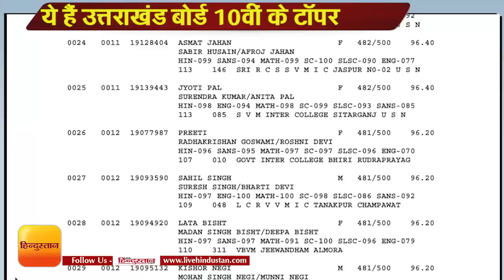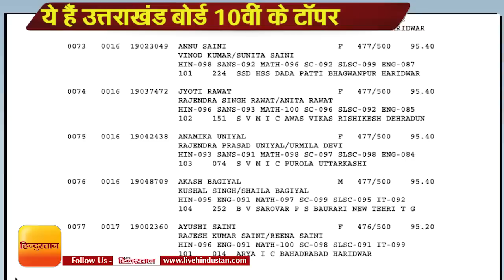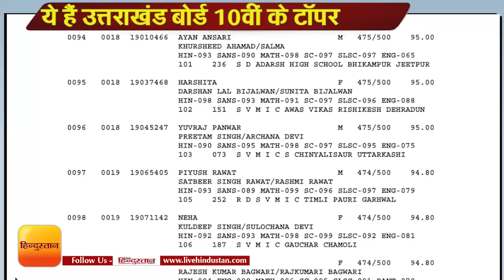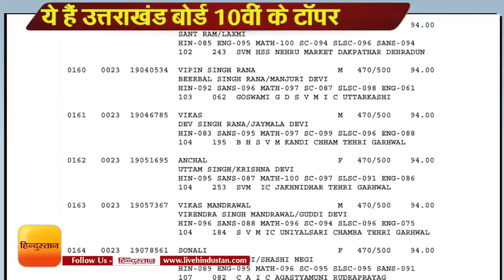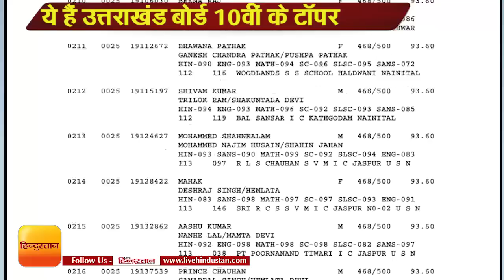UK Board 10th Topper PDF LIST 2019, ये हैं उत्तराखंड बोर्ड 12वीं के टॉपर की PDF LIST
उत्तराखण्ड बोर्ड हाईस्कूल व इंटरमीडिएट का रिजल्ट 30 मई को सुबह 10:30 बजे जारी हो गए हैं।  इस बार करीब 2.5 लाख से अधिक छात्रों ने हाईस्कूल व इंटरमीडिएट की परीक्षा दी है। विद्यार्थी पर रिजल्ट चेक कर सकते हैं। दसवीं में 76.43 फीसदी बच्चे पास हुए हैं, वहीं 12वीं में 80.13 फीसदी बच्चे पास हुए हैं।